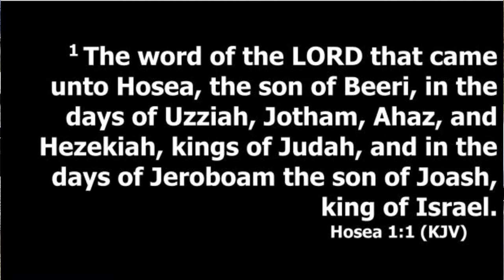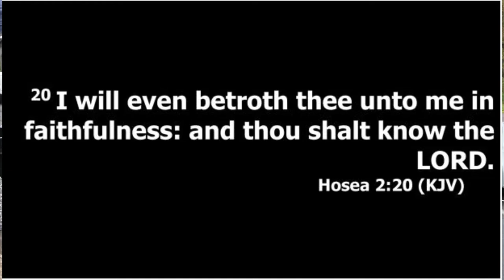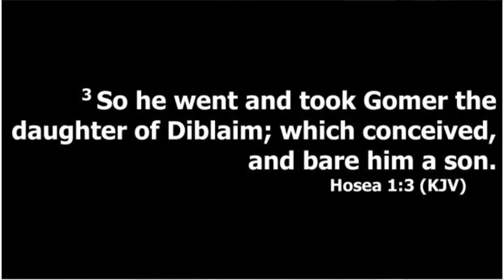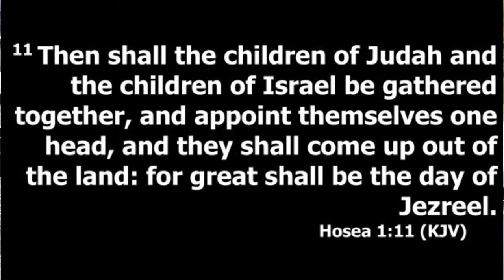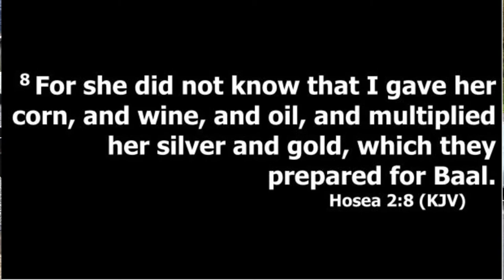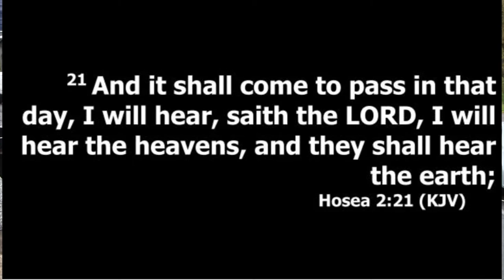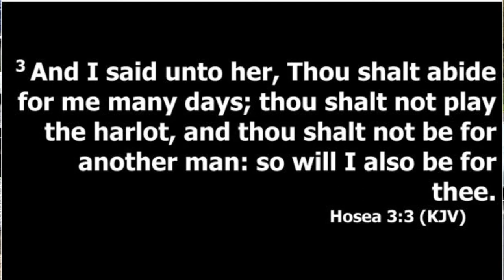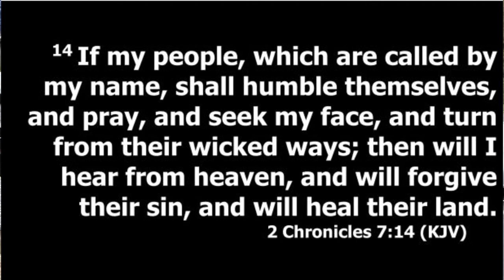CCBC Service 4-22-20